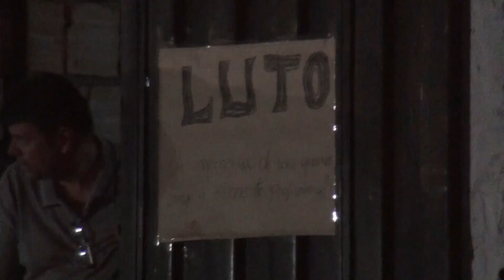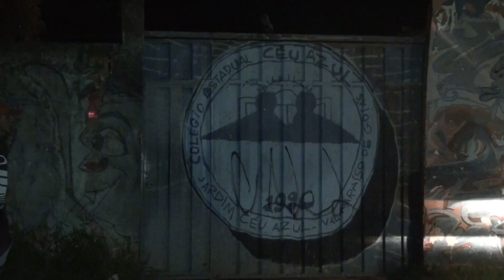PROFESSOR É ASSASSINADO A TIROS DENTRO DE ESCOLA EM VALPARAÍSO DE GOIÁS.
Um professor foi morto a tiros na tarde desta terça-feira (30) no Colégio Estadual Céu Azul, no município de Valparaíso, no entorno do Distrito Federal. O suspeito, de acordo com a Polícia Civil (PC), foi um aluno que teria discutido com ele durante a aula.

A PC informou que o crime aconteceu por volta das 15 horas. A vítima foi identificada como Júlio César Barroso de Sousa, de 42 anos. Além de professor, ele também era coordenador da instituição. O SAMU e o Corpo de Bombeiros chegaram a ser acionados, mas ele não resistiu.

De acordo com um estudante que não quis se identificar, o motivo da briga entre os dois foi a expulsão do suspeito. “Ele era aluno e foi expulso do colégio. Ele chegou a ameaçar o professor antes de matá-lo”, disse.

Outra aluna disse que os presentes ficaram assustados porque, no momento do crime, muitas pessoas transitavam pelo colégio. “Todo mundo começou a correr e tentar se esconder. Não sabíamos se ele iria atirar em mais alguém. Foi um momento muito tenso e triste”, afirmou.